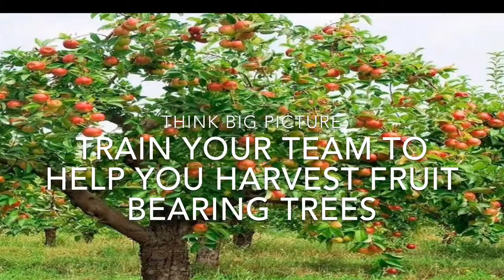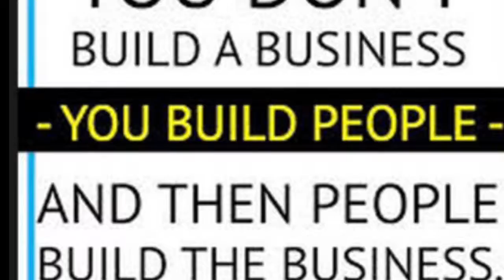Financial Farming part 2B (or not to be) the seed’s in your harvest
Learn about sustainable financial farming and how customer lifetime value should play a part in how you train your staff and sales force